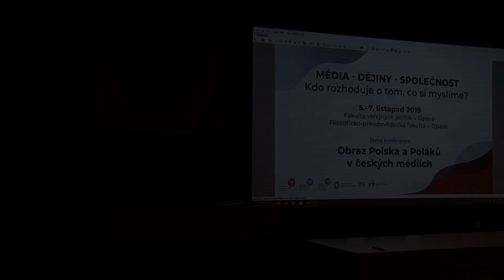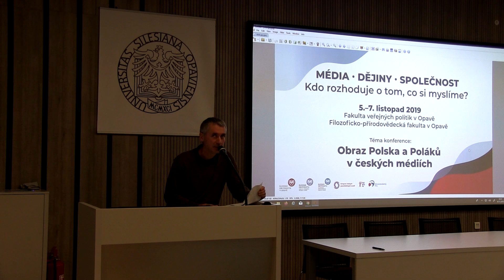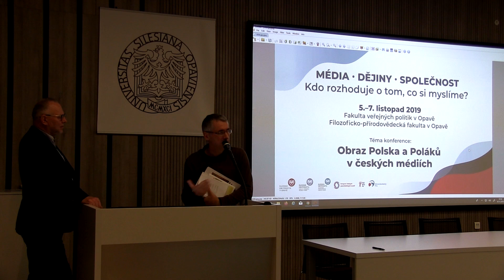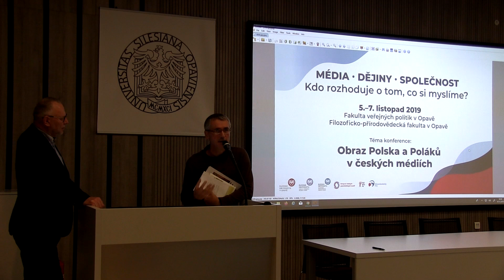2019 - 17 Jiří Macháček: Polská literatura v ČR a úskalí její propagace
Jiří Macháček: Polská literatura v ČR a úskalí její propagace